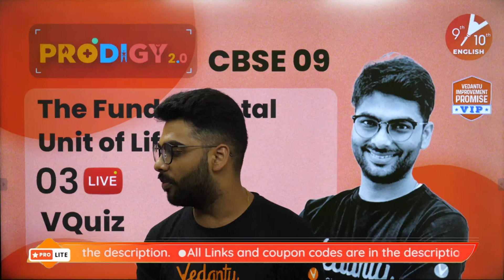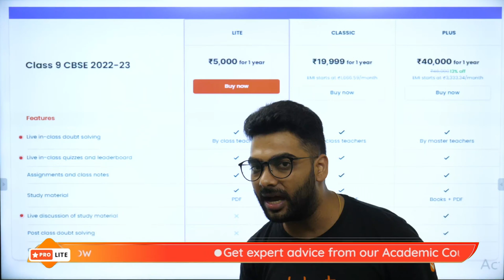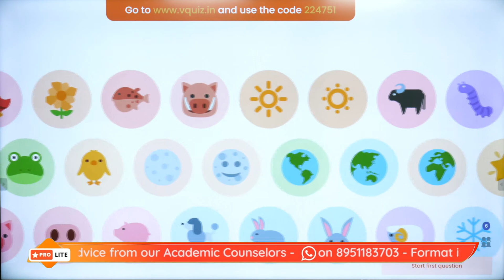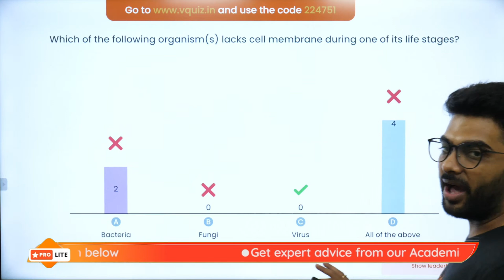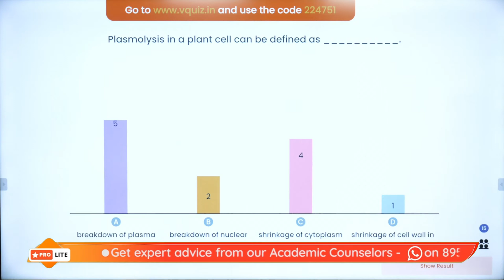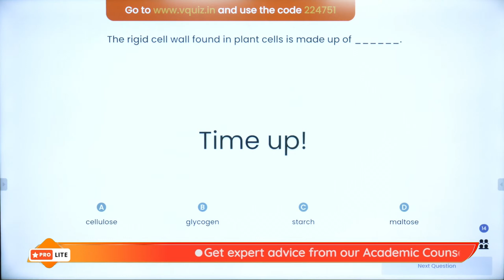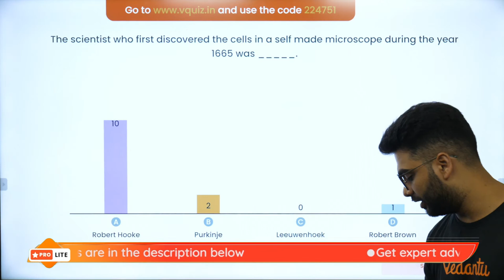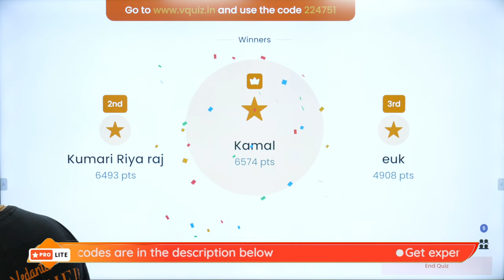VQuiz: The Fundamental Unit of Life L-3 | CBSE Class 9 Biology Ch 5 | Pritesh Sir | Vedantu 9 and 10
VQuiz: The Fundamental Unit of Life L-3 | CBSE Class 9 Biology Ch 5 | Pritesh Sir | Vedantu 9 & 10 English | NCERT Solution for Class 9 Biology | Exam 2022 Preparation. Hey guys today in this session Pritesh Sir will help your giant leap to grade 9 becomes easy by taking The Fundamental Unit of Life  with Vquiz in a simple manner. 🎯 The students who are going to Prepare 9th exams must watch this session, before starting your Preparation. Here, Pritesh Sir will be discussing The Fundamental Unit of Life Important Topics | Fundamental Unit of Life Class 9 | Class 9 Science Chapter 5 | The Fundamental Unit of Life | The Fundamental Unit of Life Cell Notes | Cell | Fundamental Unit of Life Class 9 Vedantu.

1️⃣ My name is _______________.
2️⃣ I am in_________ grade and I want to join the family of _________.
3️⃣ And I am texting after watching ______________sir's/ma'am's session.

Hope you enjoyed video based on VQuiz: The Fundamental Unit of Life L-3 | CBSE Class 9 Biology Ch 5 | Pritesh Sir | Vedantu 9 & 10 English.  🤑